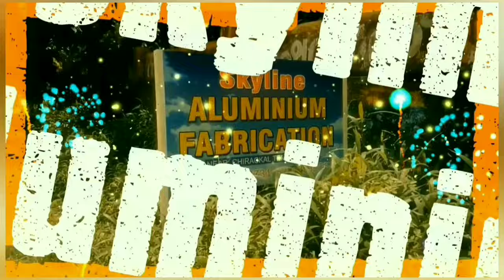Pvc sheet white colour ceiling installing